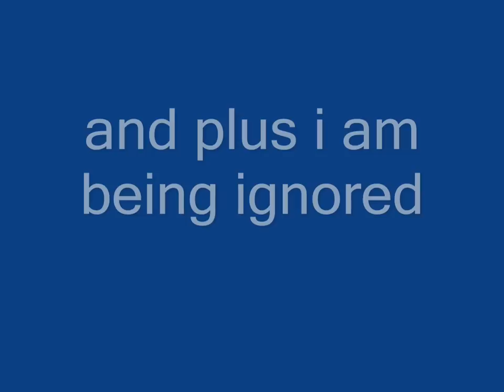IF YOU ARE SUBSCRIBED TO MICKEYJMAN06 PLEASE WATCH THIS!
watch BTW i'm on the edge on this